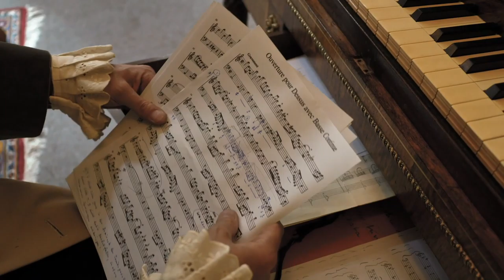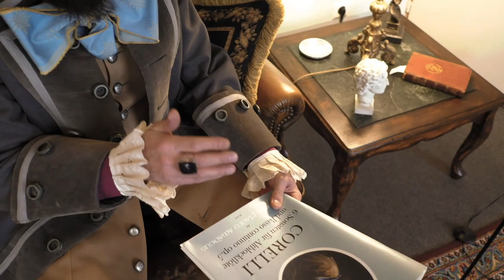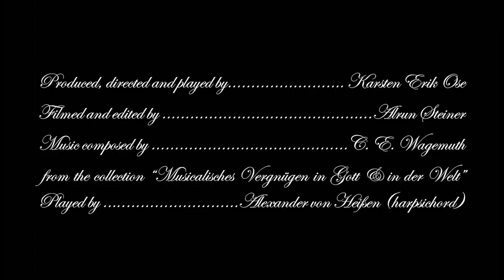SALON WAGEMUTH | Folge 3 | Am Forte e Piano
Produced, directed and played by Karsten Erik Ose
Filmed and edited by Alrun Steiner
Music composed by C.E. Wagemuth from the collection „Musicalisches Vergnügen in Gott & in der Welt“

Dr. Karsten Erik Ose, Musikwissenschaftler und Experte für Fragen der Historischen Aufführungspraxis Alter Musik, Blockflötist, Komponist und Ensembleleiter, begegnet seinem barocken Alter Ego, Monsieur Christfreund Ehrenreich Wagemuth.
Gemeinsam laden sie Gäste in ihren Salon: Hochtalentierte Nachwuchsmusiker der Alten Musik Szene, um bedeutende Musik des 18. Jahrhunderts - darunter Stücke aus Wagemuths Sammlung "Musikalisches Vergnügen in Gott und in der Welt" - zur Aufführung zu bringen.

Eine amüsante und lehrreiche Entdeckungsreise in die Welt der barocken Kultur!

*English*

Dr. Karsten Erik Ose, musicologist and expert on questions of historical performance practice of early music, recorder player, composer and ensemble director, meets his baroque alter ego, Monsieur Christfreund Ehrenreich Wagemuth.

Together they invite guests to their salon: highly talented young musicians from the early music scene to perform significant music of the 18th century - including pieces from Wagemuth's collection "Musikalisches Vergnügen in Gott und in der Welt".

An amusing and instructive voyage of discovery into the world of baroque culture!